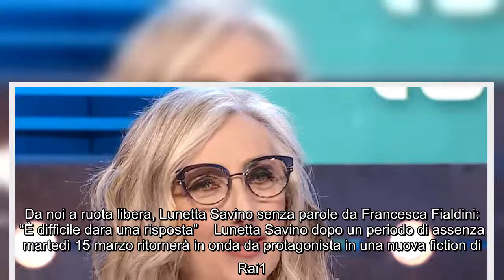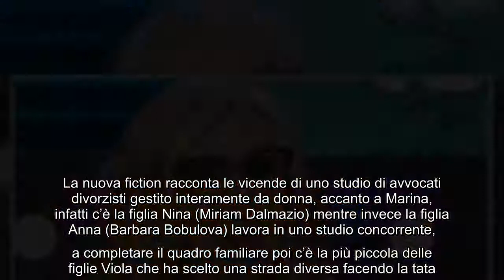Da noi a ruota libera, Lunetta Savino senza parole da Francesca Fialdini: "È difficile dara una risp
Da noi a ruota libera, Lunetta Savino senza parole da Francesca Fialdini: "È difficile dara una risposta" Lunetta Savino dopo un periodo di assenza